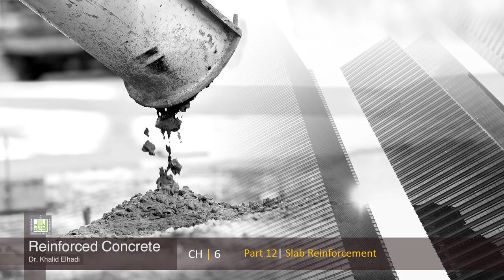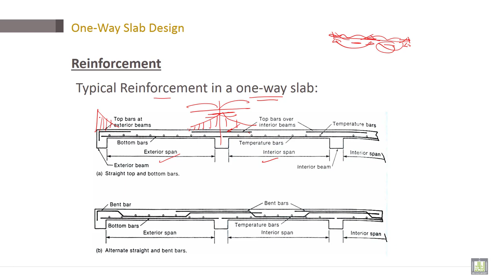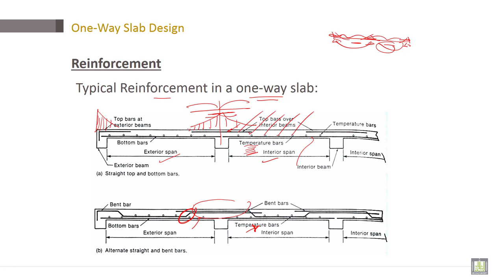Reinforced Concrete | C6-L12 | Slab Reinforcement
Lecture 12 : Slab Reinforcement